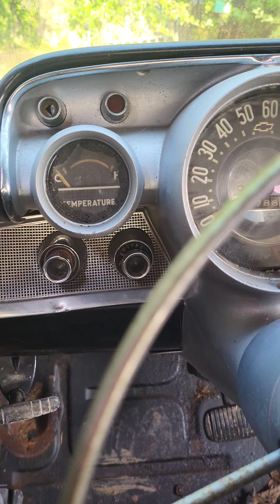1957 Chevrolet Bel Air Sport Sedan ex-racer derelict walk around #57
This is an old Chevy I bought from a coworker 5 years ago. He bought it from a widow 10 years before that. When he got it, it was sitting on the frame on the dirt floor of a barn in Maryland. When I bought it from him, it was sitting in the far bay of his garage so long the drum brakes were siezed. It had a hopped up 327 mated to a th350k. The trans and motor were shot from abuse when I got it. (I can only assume due to drag racing due to the hd trans and B&M shifter as well as a stripped Holley carb (replaced) straight pipes and roller rockers. I plan to rebuild it with my kids if time and circumstances allow. Anyway, I figure it's been under a barn, shed, or garage for at least 25 years at this point.